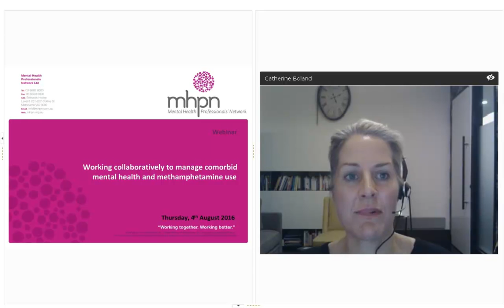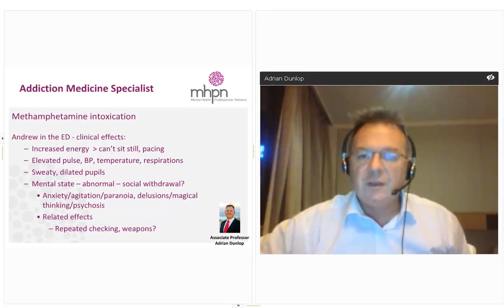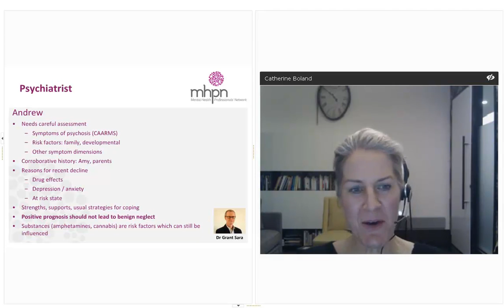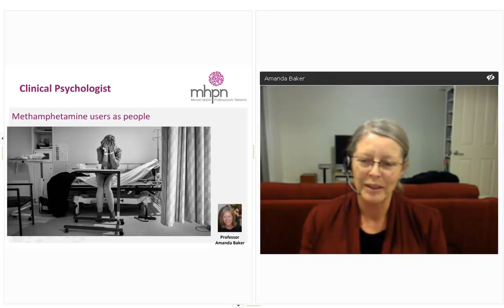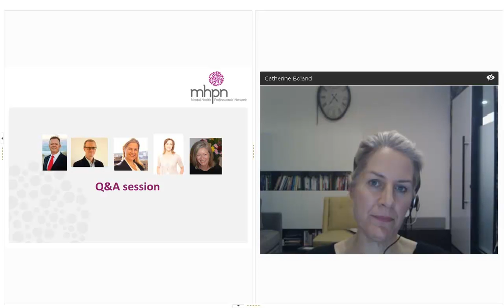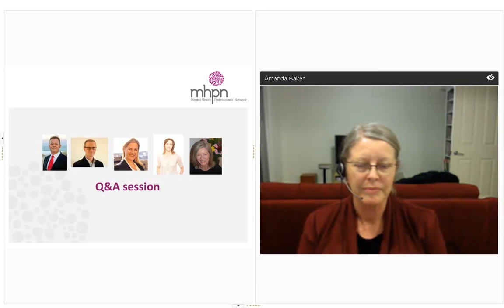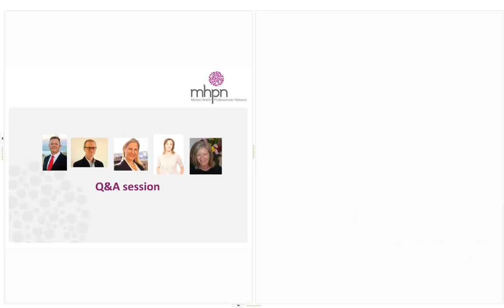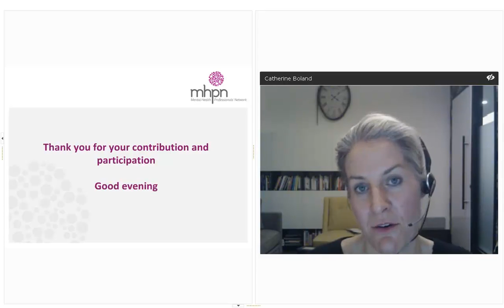Working collaboratively to manage comorbid mental health and methamphetamine use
Interdisinplinary panel discussion: Working collaboratively to manage comorbid mental health and methamphetamine use.

Thank you for viewing our webinar, see a full library